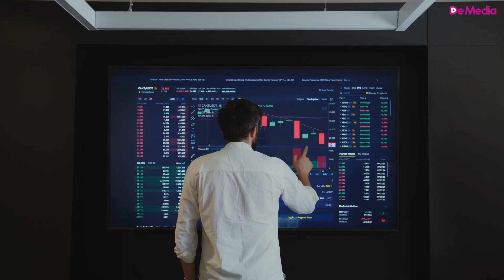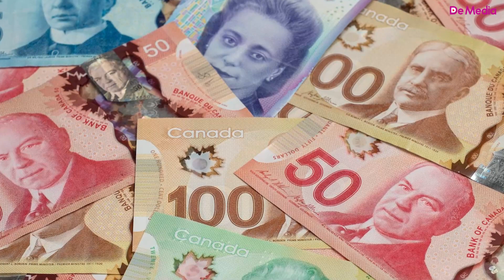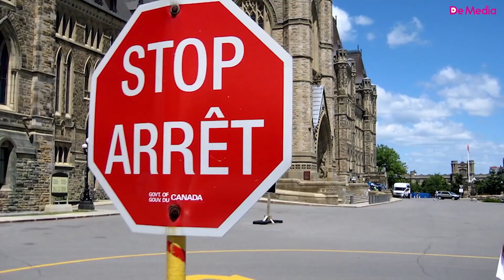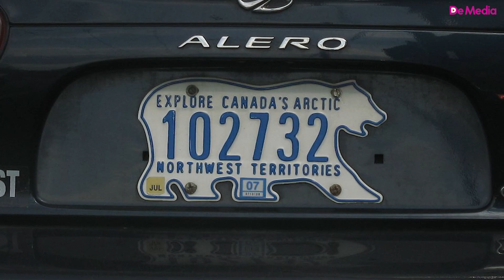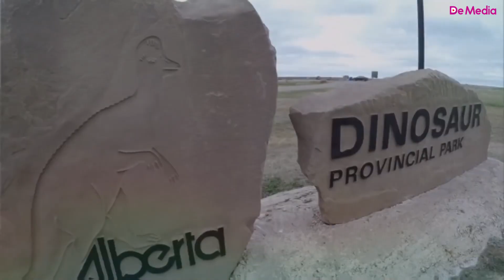Niyə hamı Kanadada yaşamaq istəyir?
Niyə hamı Kanadada yaşamaq istəyir - Orda elə bir yer var ki

“Kanada haradır?” sualını indiki zamanda işlətmək eyib sayılar. Hamının əli çatan Goggle Map var. Ən yaxşısı, gəlin, sualı belə qoyaq: “Kanadada nə var?”
 Qışda havası Mars səthi qədər soyuq olan Kanadada dünyanın başqa heç yerində olmayan bir şey var: qütb ayılarının həbsxanası. Niyəsini bilmək üçün videonu sonadək izləyin.
 Yəqin ki, dəfələrlə müxtəlif siyahılarda Kanadanın “dünyanın ən yaşanılır ölkəsi” adını qazandığını oxumusunuz. Buna əsas səbəb ölkədə vergi sisteminin aşağı olması, təhsilin yerli iqtisadiyyata nəzərən ucuzluğu, təmiz havası və bənzərsiz təbiətidir. 2018-ci ildə “Beynəlxalq xoşbəxtlik hesabatı”nda dünyadakı ən xoşbəxt yeddinci ölkə  Kanada idi. Bəli, kanadalılar özlərini xoşbəxt sayır. Ərazisinə görə, Rusiyadan sonra dünyanın ən böyük ölkəsi olan Kanadanın ümumi sahəsi 9,984,760 km2-dır.  Ölkə şərqdən qərbə 6 min km genişliyə sahibdir, bir ucundan o biri ucuna təyyarələr, təxminən, 6 saata uçur. Ərazisinin böyüklüyünə baxmayaraq, Kanadanın 90%-ində yaşayış yoxdur. Buna görə, “əhali sıxlığı az olan ölkələr” siyahısında da Kanadanın adını görmək olar. Ölkənin ən böyük şəhərləri şərq tərəfdədir.
Dünyanın ən uzun quru sərhədi Kanada ilə ABŞ arasındakı sərhəddir. Qəribəsi odur ki, bu sərhəddə əsgərlər dayanmır.  Kanada elə bir yerdə yerləşib ki, cənubunda ABŞ, qərbdə yenə ABŞ, şərqdə isə Danimarkaya bağlı Qrenlandiya var. Rusiyanın qərbdən hər hansı bir əsgəri hərəkatına məruz qalmaq hava şərtlərindən və ABŞ baryerindən dolayı imkansızdır. Tək yaxın qonşusu ABŞ isə Kanadanın müttəfiqidir.